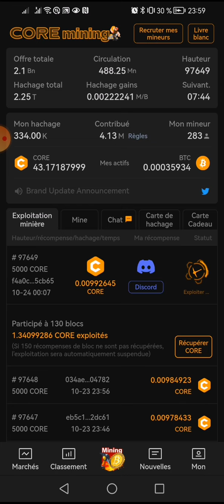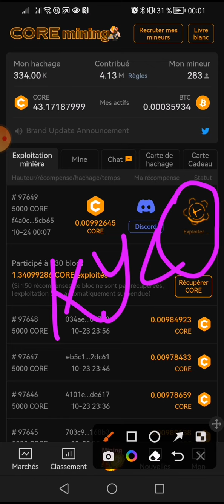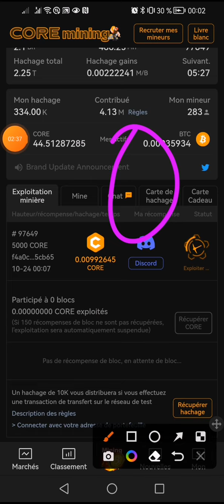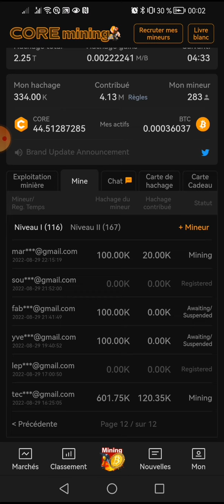📢📣↗️ coremining 👉n'oubliez pas de récupérer vos core déjà exploiter pour éviter de les perdre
Je vous envoie 1π ! Pi est une nouvelle cryptomonnaie développée par des docteurs en Science Informatique de Stanford, avec plus de 35 millions de membres à travers le monde. Pour réclamer vos Pi, suivez ce lien
et utilisez mon pseudo (Doual18) comme code d'invitation.

Dans ce projet tu mines gratuitement du core et gagnant du btc

Mine CORE tout en gagnant BTC gratuitement. 100% gratuit, légitime et fait. Dans l'esprit de Satoshi Nakamoto
Rejoignons la révolution des crypto-monnaies. La plus grande crypto surprise de 2022💪🏾.
CORE va gagner la bataille des crypto-monnaies. Innovation et décentralisation sans limites😎
Cliquez ici pour vous inscrire : 👇🏾👇🏾

*Téléchargez l'application BTCs , après avoir fait l'inscription via le lien ci-dessous :⬇️*
*Voici 6 astuces afin de bien booster le taux minage pour tout mineur de Satoshi CORE*

*1-* Carte cadeau, 30k

*2-* Les cartes de hachage

*3-* La carte Satochi, 120k

*4-* Lier son compte Twitter, 50k

*5-* Parrainer 3 personnes et récupérer 150k

*6-* Créer son portefeuille metamask, le lier à l'application Satoshi et faire les transferts au quotidien afin de récupérer hachage

7- Parainer autant de personnes que possible et aidez les à augmenter leur hachage, plus leur hachage augmente plus votre vitesse de minage AUGMENTE aussi

Toutes ces astuces vous permettent de booster vos taux de minage. Donc c'est maintenant ou jamais pour faire booster vos taux de minage afin de maximiser les pièces CORE.

✅USDT --TRC20:👉👉THDkZfN3faVNSS2cPCCEkwWvAQFMnWg2du
✅BTC:👉👉 18oFxu97krTB77NDnLtccaHHhnyc6cAxcA
✅ETH:👉👉 0x4F890CF9CB90843681aB204f73155c83d90036c7
✅BNB:👉👉 bnb12kygzll7vsdgaa2kahmvtk5nvr2754m56t9ygr
✅TRX:👉👉 THDkZfN3faVNSS2cPCCEkwWvAQFMnWg2du
✅SOL:👉👉 HPwWUSyHwBLc8DRTBFJ6K4PdGM3N5kXjK8E1nXmPfe4J
✅ETH:👉👉 0x4F890CF9CB90843681aB204f73155c83d90036c7
✅BSC:👉👉 0xaC65d84479d5aB3Df98dB63E370CC12b99F9A6ee

🔔 Merci 😊